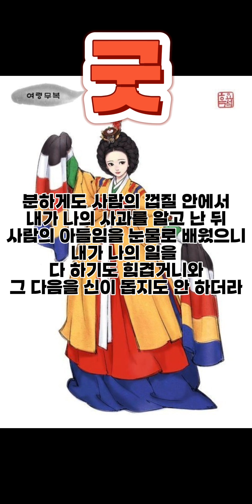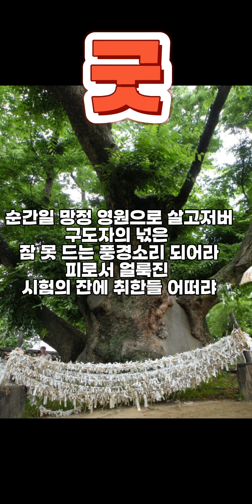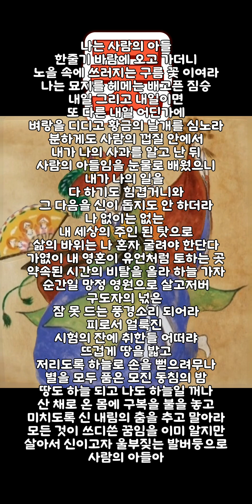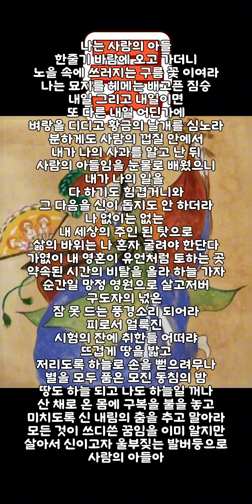굿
우리는 모두
필멸의 낙인 찍힌
유한한 존재입니다
불멸을 창작하고
무한을 훔쳐봅니다
인간의 멍에를 벗어던지고
전지전능을  알게 모르게
욕심내고 있습니다